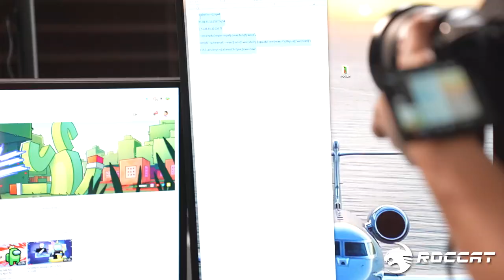I Built The ULTIMATE Gaming Setup!